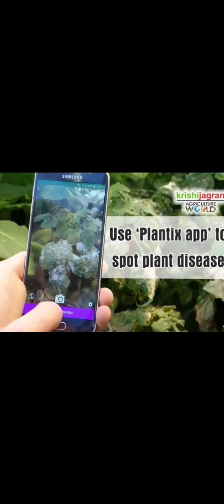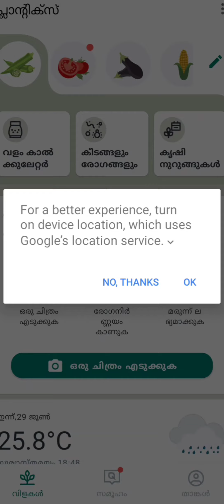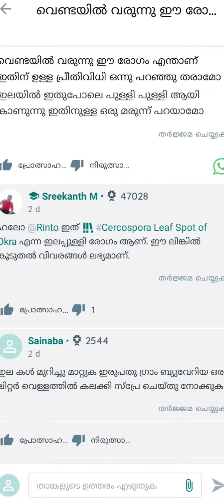കൃഷിചെയ്യാൻ ഇനി മുതൽ അറിയില്ലെന്നു പറയരുത്. ആൻഡ്രോയ്ഡ് മൊബൈൽ ഉണ്ടോ എളുപ്പത്തിൽ കൃഷി ചെയ്യാം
( PLANTIX APP )

പ്ലാന്റിക്‌സ്   ന്റെ സഹായത്തോടെ എളുപ്പത്തിൽ കൃഷി ചെയ്യാം. മികച്ച കാർഷിക രീതി, പ്രീതിരോധന നടപടികൾ,വളപ്രേയോഗം, വിത്ത് തിരഞ്ഞെടുക്കൽ മുതൽ വിളവെടുപ്പ് വരെ നമുക്ക് കൂട്ടായി ഇനി plantix App.

Playstore / download/
select your language / name and mobile Number /sign in